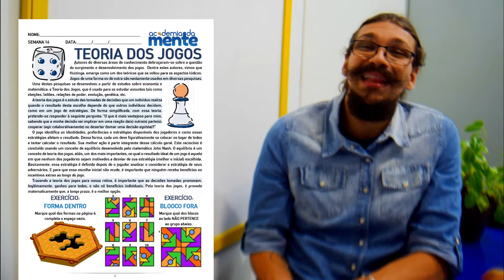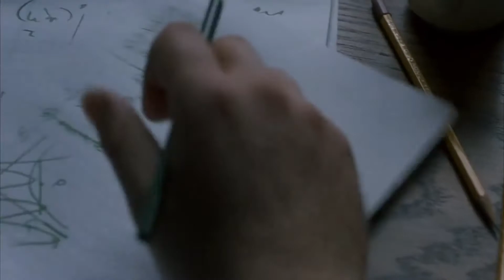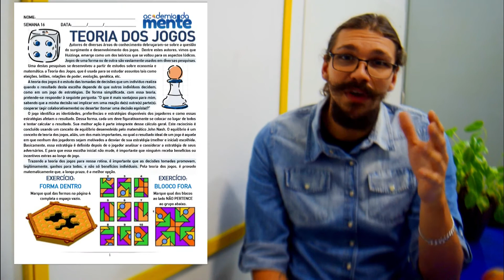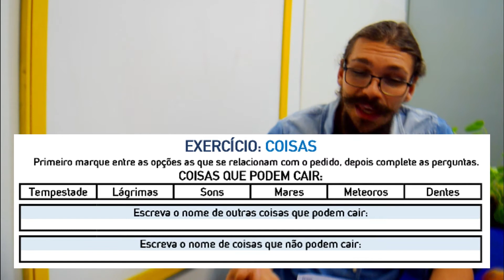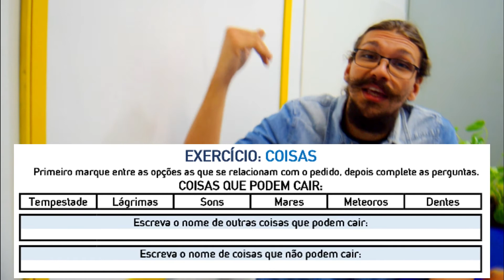TEORIA DOS JOGOS - TERÇA-FEIRA - JONH NASH, "UMA MENTE BRILHANTE".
📽TRECHO DO FILME "A BEAUTIFUL MIND" (UMA MENTE BRILHANTE), DE 2001, DIRIGIDO POR RON HOWARD.

🧠A TEORIA DOS JOGOS É O ESTUDO DAS TOMADAS DE DECISÕES QUE UM INDIVÍDUO REALIZA QUANDO O RESULTADO DESTA ESCOLHA DEPENDE DO QUE OUTROS INDIVÍDUOS DECIDEM, COMO EM UM JOGO DE ESTRATÉGIAS. DE FORMA SIMPLIFICADA, COM ESSA TEORIA, PRETENDE-SE RESPONDER À SEGUINTE PERGUNTA: “O QUE É MAIS VANTAJOSO PARA MIM, SABENDO QUE A MINHA DECISÃO VAI IMPLICAR EM UMA REAÇÃO DA(S) OUTRA(S) PARTE(S): COOPERAR (AGIR COLABORATIVAMENTE) OU DESERTAR (TOMAR UMA DECISÃO EGOÍSTA)?”
🧠TRAZENDO A TEORIA DOS JOGOS PARA NOSSA ROTINA, É IMPORTANTE QUE AS DECISÕES TOMADAS PROMOVAM, LEGITIMAMENTE, GANHOS PARA TODOS. PELA TEORIA DOS JOGOS, É PROVADO MATEMATICAMENTE QUE, A LONGO PRAZO, É A MELHOR OPÇÃO.

💡QUER RECEBER NOSSO MATERIAL GRÁTIS? ENTRE EM CONTATO E SAIBA COMO.